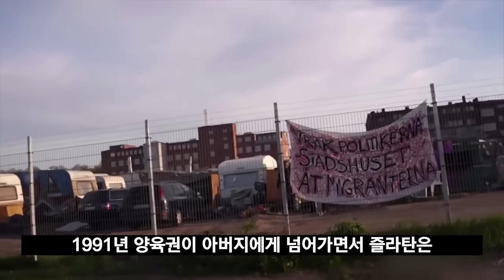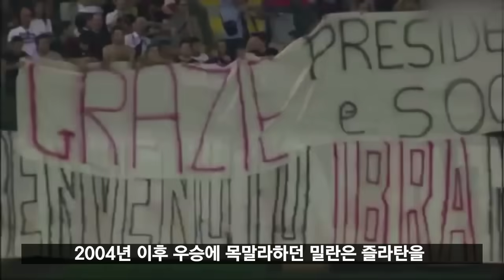즐라탄 풀스토리 스페셜 ( 피지컬 괴물 골잡이 )